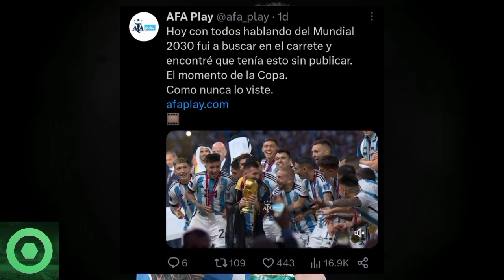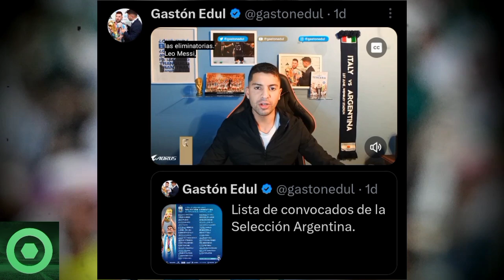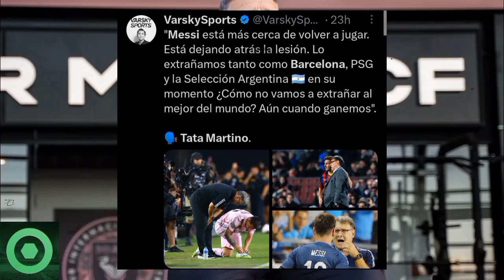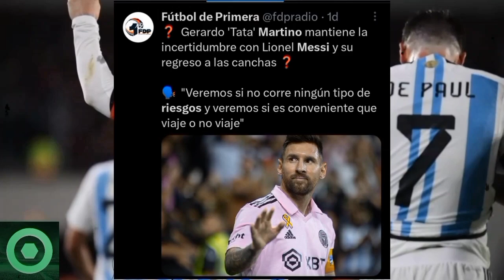😱¡OH NO! Ex Aliado de LIONEL MESSI Traiciona con Declaraciones Sorprendentes a La Pulga 🤬💣